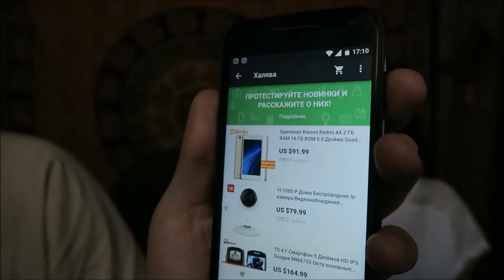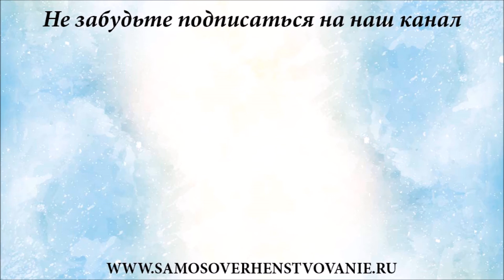Фрибиз от Алиэкспресс 10. Лучшие наушники с шумоподавлением с AliExpress, летние беговые кроссовки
Фрибиз от Алиэкспресс 10 серия. И сегодня у нас самые лучшие наушники с шумоподавлением с AliExpress которые мы пока получали, причем сразу 2 версии на ваш выбор, а одни из них с блютус колонкой. Также отличные легкие летние беговые кроссовки мужские или унисекс, ну и наши ручки от кастрюльки, которые мы так и не смогли нормально прицепить)))
Ссылки на данные товары
Блютус наушники и колонка
Блютус наушники затычки в уши с шумоподавлением
Обзор наушников предыдущих более подробный и купить эти наушники отдельно без колонки